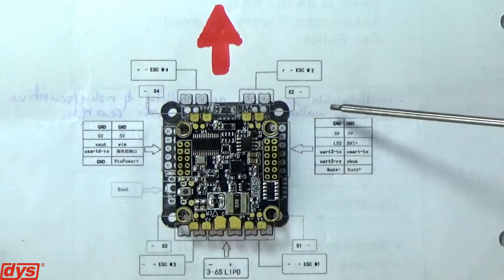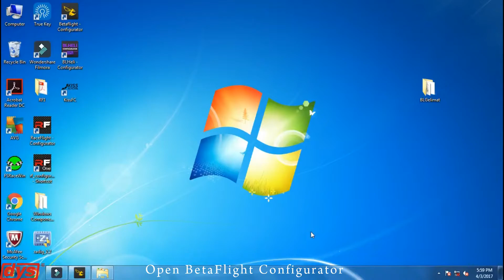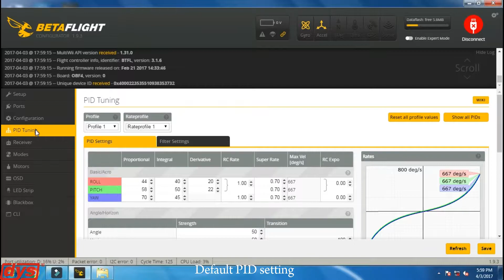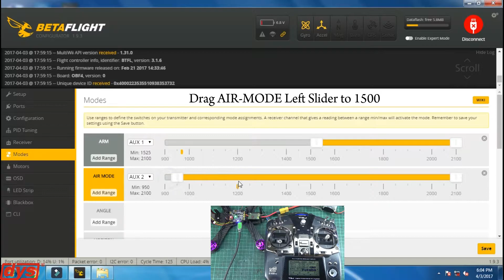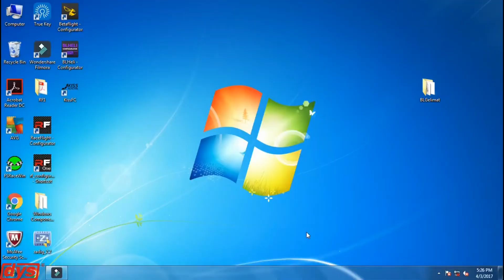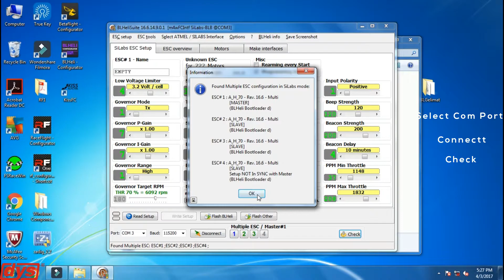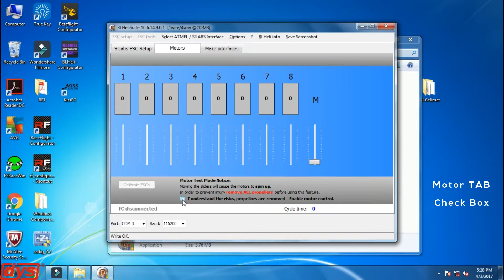DYS F4+F20A Setup Guide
Basic tunning/setup DYSF4+F20A with Futaba Radio

F4 FC Spec
* OMNIBUSF4 firmware
* Master STM32F405 GRT6, refresh rate up to 8K
* PCB 3OZ copper enhance current stability and cooling fast
* 5V 3A BEC output
* Exposed pad for easy soldering
* Compatible with all ESCs, as well as DYS 4-in-1 esc without soldering
* Integrated OSD,  no need to flash firmware additionally,debug OSD via BF ground station.
* Integrated current meter to monitor the real-time power consumption
* Adjust the PID by OSD via remote control
* Adjust the VTX via open ports such as power, frequency band, frequency point (Note: The VTX should have this function like TBS one and the upcoming DYS VTX.)
* DYS F4 flight control with 4 damping balls reduce the vibration to make it fly stably.
* 2-6s lipo support
* Net weight: 11.2g (exclude wire)
* Size: L42 * W36mm, hole distance: 30.5*30.5mm
* Gyro: MPU6000

ESC Spec
20A 4-in-1 F20A esc
Features:
- Continue Current: 20A, Burst Current: 25A up to 10S
- Input Voltage: 2-4S Lipo
-  BEC Output: 5V/12  3A
- Size: 36*36*8mm
- Weight: 21g(include cable and connector)
- Firmware: BLHeli_S
- Support Dshot150/300/600, Oneshot125/42, Multishot, PWM
- Main IC: EMF8BB21F16G SILABS, 8bit C8051, run 50MHz